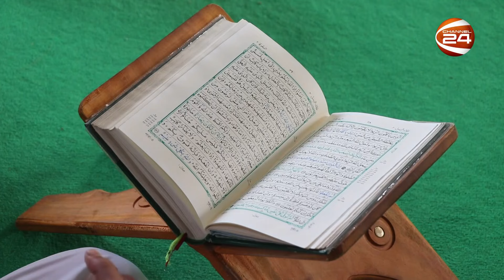অভাব-অনটন পেরিয়ে ১৪৬ দিনেই কোরআনের হাফেজ | Hafiz E Quran | Channel 24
»» Office Address:
Bangladesh.